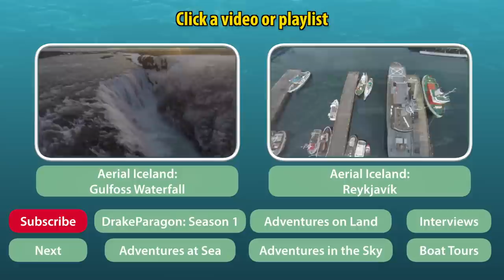Aerial Iceland - The Great Geysir and Strokkur geysers, Golden Circle Route (DJI Phantom 2)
We are moving our aerial videos to a new channel called 'ParagonSkies' where we will publish aerial videos of the places we have sailed to.  If you have enjoyed our aerial videos then please check our new aerial channel 'ParagonSkies', and thank you for sailing and flying with us!

- voyage stories, interviews and boat tours.
- aerial videography - best viewed in 1080p!

Aerial Tour Iceland - The Great Geysir and Strokkur geysers in the Golden Circle Route in southwest Iceland.

Over the past year we have amassed hundreds of hours of footage of our sailing voyage from North Carolina to the Faroe Islands via Canada, Greenland and Iceland.  We are working extremely hard to edit that footage into episodes and look forward to sharing this incredible adventure with you!  We are also currently planning to sail on to Norway and Svalbard, an ambitious voyage that we cannot wait to film.

If you are enjoying our videos, then please help us to continue producing them with a donation.  Your gift will help cover our boat maintenance, repair and video production expenses.  We appreciate the helping hand and thank you for sailing with us.